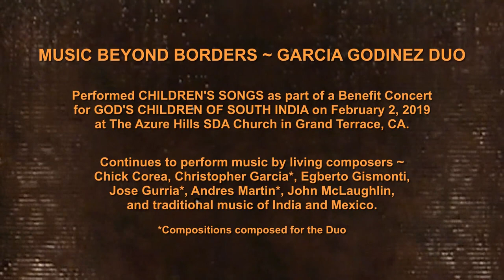MUSIC BEYOND BORDERS - CHICK COREA CHILDREN's SONG #6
CHICK COREA CHILDREN'S SONG #6
performed by
MUSIC BEYOND BORDERS/GARCIA GODINEZ DUO

CHRISTOPHER GARCIA                                       TASHA SMITH GODINEZ
breath and percussion instruments                   pedal harp,
of  indigenous Mexico Mesoamerica                lever harp, violin
North and South India, ringing metals               extended techniques

performing compositions by
Chick Corea, Christopher Garcia*, Egberto Gismonti, Jose Gurria*,
Andres Martin*, John McLaughlin, and traditional music of India and Mexico

The groundbreaking music duo, Garcia and Godinez continue to create and cultivate a unique body of work, with a new standard of artistry,  virtuosity, and expression, with instruments from two very different worlds, pedal harp, lever harp, and violin sharing the stage with the breath and percussion instruments of indigenous Mexico/Mesoamerica,  and India, and ringing metals
Their premiere January 2016, at the Alcázar del Castillo de Chapultepec in Mexico City
The repertoire is comprised of original compositions for the duo by some of their favorite living composers utilizing vernaculars from several different musical cultures they have learned,  performed and cultivated since 1979 along with re-workings of traditional music of Mexico and India in combination with the dazzling, restlessly unabashed virtuosity of Godinez.
With performances in 28 countries on 5 continents combined,  the duo continues to grow, and astound by leaps and bounds.
LATINOLA.COM

"When I met Christopher García a couple of years ago I rediscovered something I had somehow lost track of throughout the years: a musician rooted in the rituals of magical performance.
Beyond the external aspects of power, virtuosity or any other relative term of comparison,  there was something unique coming across, akin to a religious experience, through his beats and rhythms. I think Chris is definitely on the path of connecting the objects he strikes or shakes with the deeper currents of the soul. That's what I felt when he played; he's not only resuscitating old instruments, he's on a different search."
COMPOSER PAUL DESENNE

MEXICO CITY, MX
"The interaction between the members of the Garcia Godinez Duo, comprised by harpist Tasha Smith-Godinez and renaissance man and multi-percussionist Chris Garcia, is full of flare, poise and bravura; it defies the listener at every moment as the duo provides dynamic and bold concoctions, instead of the expected polite and amicable conversations.
As an ensemble, this duo offers infinite possibilities as its members are exuberant and facile even in the most treacherous of passages.”
JOSE GURRIA - GURISONIC ORCHESTRA composer

SAN DIEGO CA USA
"The performance of the duo was captivating in its sonic variety,the combination is so unique.
The audience was both amazed and delighted with the variety of sounds that they heard. Bravo to the virtuosity of Tasha Smith Godinez and the sensitive percussion playing of maestro Christopher Garcia. ​It was a great evening.
BERTRAM TURETZKY, Maestro of the contra bass

"This wonderfully restless, virtuosic harp solo, performed by Tasha Smith Godínez, is unlike anything else in the solo harp repertoire. The composer writes: This is a piece of unabashed virtuosity. Its complex temporal structure and intricate counterpoint vie for the listener s attention ... With a sound reminiscent of wind chimes ... individual notes diverging and merging to form a delicate fabric of sound."
AMAZON.COM

BONN, GERMANY
"While he has devoted much of his life to learning indigenous music Garcia also revels in playing the new and unexpected…..Garcia's musical vocabulary not only spans centuries and cultures it's also spontaneous."
DEUTSCHE WELLE, GERMANYS INTERNATIONAL BROADCASTER

"Garcia's compositions reflect a lifelong pursuit to put himself in the most creative musical situations possible with percussion and breath instruments he has learned along with performance practices, musical vernaculars, sounds and music which he has been immersed in since 1979 to the present.  Gleaned thru rehearsals, performances, compositions, and research, and sitting across from learning and/or playing alongside great musicians from various musical cultures
His music resonates organically, and never seems contrived or slapped together as he draws from the rich color of sounds at his disposal, and where and how he chooses to place the silences within and around his compositions and performances.  His music has a rhythmic complexity that propels and co-exists with memorable melodies that tie the pieces together - combining and extending traditions he is a unique voice in the tradition of composer/performer/improviser with instruments not generally associated with the instruments of the western "classical world". "
LATINO LA